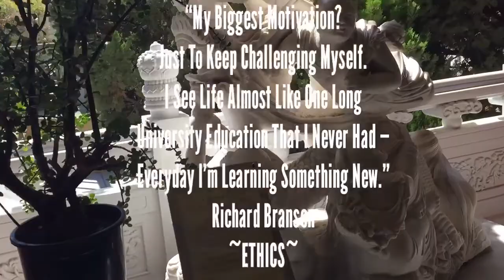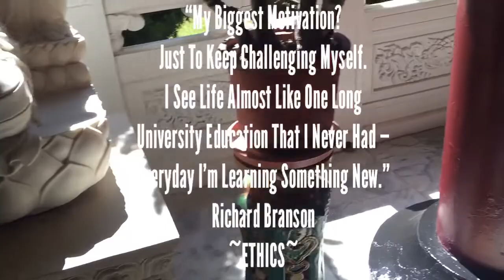Biggest Motivation? Challenging Myself, Like One Long Education, Everyday I’m Learning.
“My Biggest Motivation? Just To Keep Challenging Myself. I See Life Almost Like One Long University Education That I Never Had —  Everyday I’m Learning Something New.” Richard Branson
@drperryw An ETHICS PRODUCTION